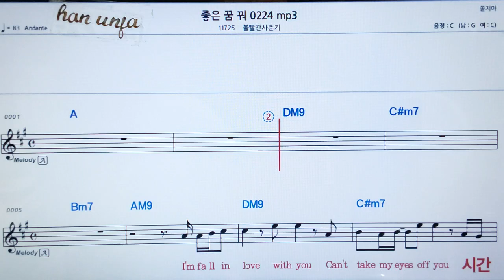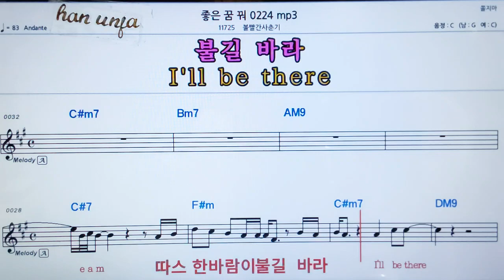💖좋은 꿈꿔/볼빨간사춘기 👍가라오케 악보 코드 가사 ,Karaoke반주